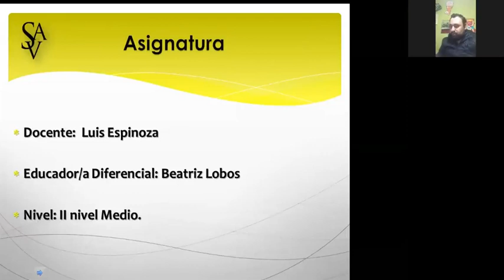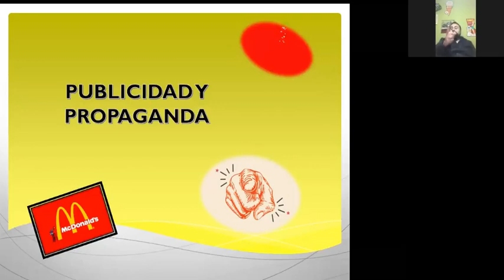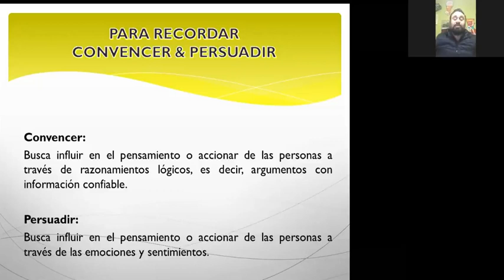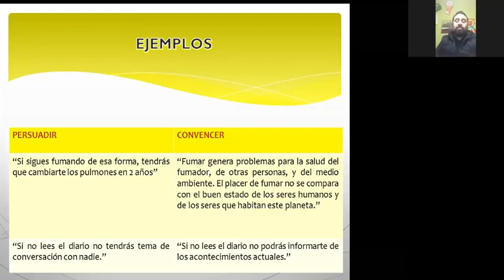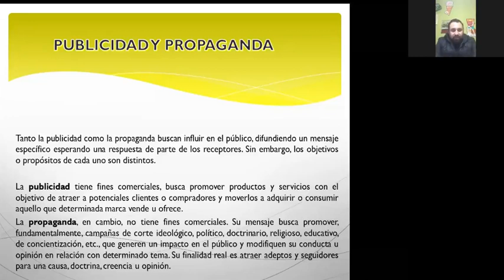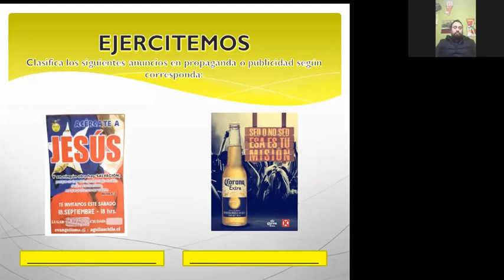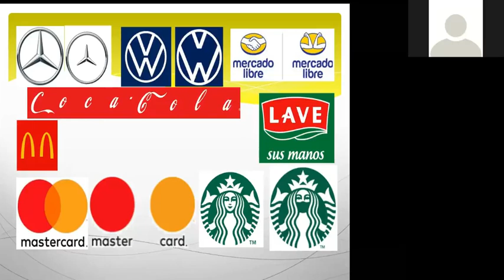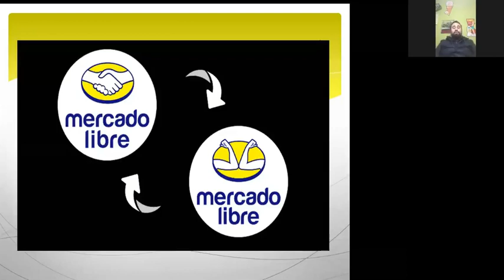4° Clase Online de Lenguaje - 3° y 4° Nivel Medio - Colegio San Alfonso vespertina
En este vídeo iniciamos con la 4° Clase Online de Lenguaje para los terceros y cuartos niveles medios, con nuestro profesor Luis Espinoza. (plataforma utilizada: Zoom)
Esta clase online fue realizada la semana del 1 de septiembre del 2020.